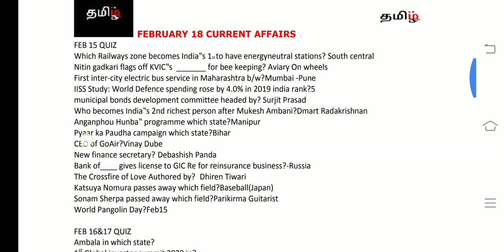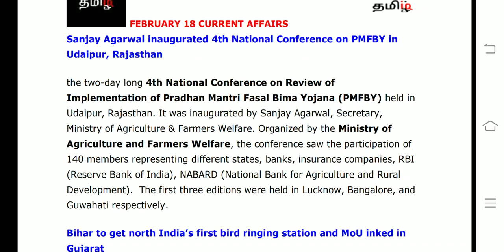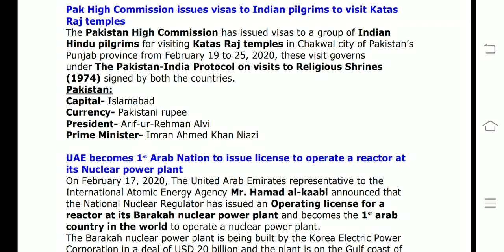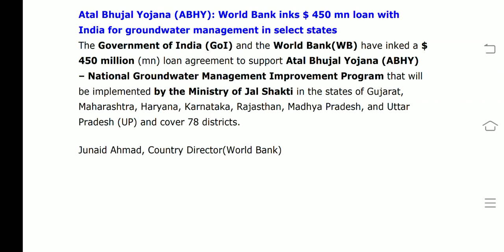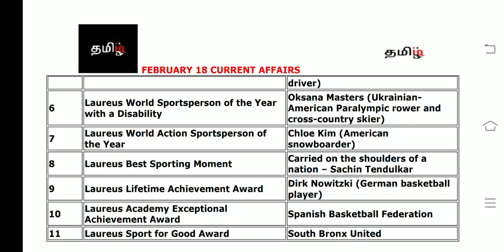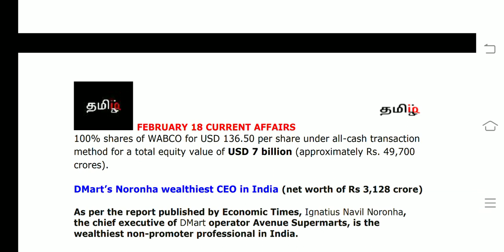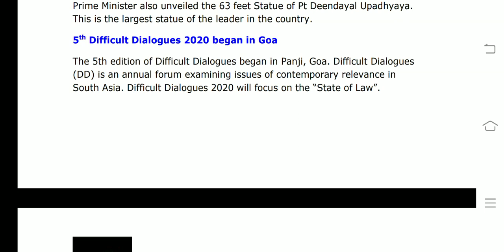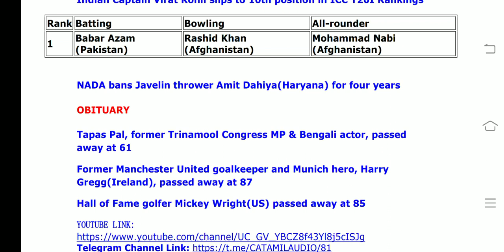February 18 CA(Tamil) RBI ASST/SBI CLERK 2020 - TAMILIQ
This video covers All current affairs of February 18 2020

If any suggestions / feedback kindly mention in comments section

Current Affairs Oneliners: 18 February 2020

India to get Peninsular & Air Defence Command by next 2021, theatre commands by 2022

Soil health card scheme completes 5 years on 19 February 2020

Sanjay Agarwal inaugurated 4th National Conference on PMFBY in Udaipur, Rajasthan

Bihar to get north India’s first bird ringing station and MoU inked in Gujarat

Delhi-based IGIA becomes 1stsingle-use plastic-free airport of India

UP becomes 1st in India to enforce Performance regulation act 2019 for electricity department

80% Indian bird species population on decline in past 5 yrs: State of India’s Bird 2020 report

Pak High Commission issues visas to Indian pilgrims to visit Katas Raj temples

UAE becomes 1stArab Nation to issue license to operate a reactor at its Nuclear power plant

RBI conducts 3- year Long term Repo Rate Operations(LTRO) for ₹25,000 crore

Atal Bhujal Yojana (ABHY): World Bank inks $ 450 mn loan with India for groundwater management in select states

World Population Review Report: India becomes 2019’s 5th largest economy; US tops

Laureus world sports awards 2020 in Berlin, Germany:Sachin tendulkar collects sporting moment of the year 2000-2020

15th Finance commission constitutes 8-member panel headed by ITC chairman Sanjiv Puri to boost agri exports

Australia appointed Barry O’Farrell as new high commissioner to India

CCI approves acquisition of WABCO Holdings by ZF Friedrichshafen AG

Delhi Police integrated with Uber launched “Himmat Plus app”

India to host 16-team FIH Junior Men’s World Cup 2021, South Africa to host women’s edition

Indian Captain Virat Kohli slips to 10th position in ICC T20I Rankings

NADA bans Javelin thrower Amit Dahiya for four years

Tapas Pal, former Trinamool Congress MP & Bengali actor, passed away at 61

Former Manchester United goalkeeper and Munich hero, Harry Greg, passed away at 87

Hall of Fame golfer Mickey Wright passed away at 85